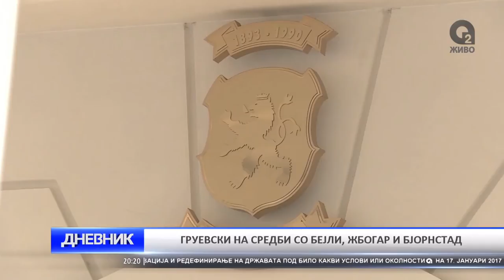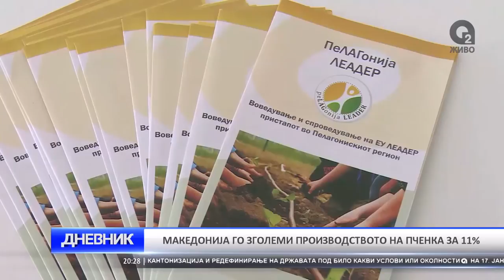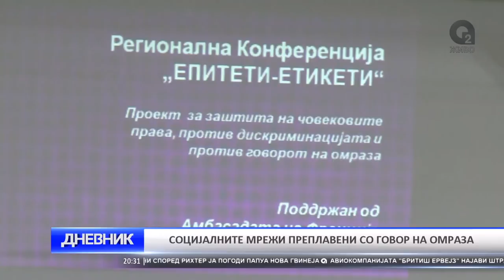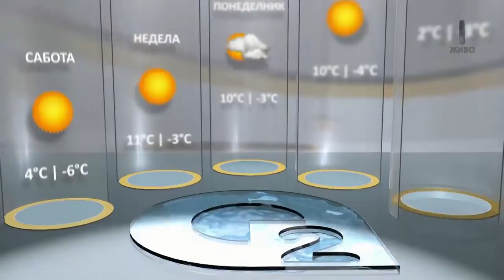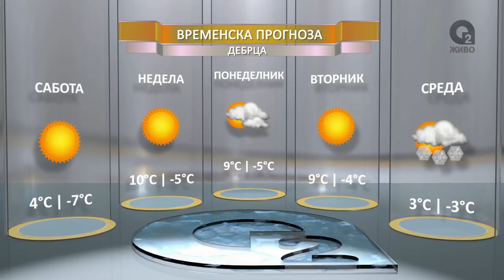O2 DNEVNIK 17 12 2016